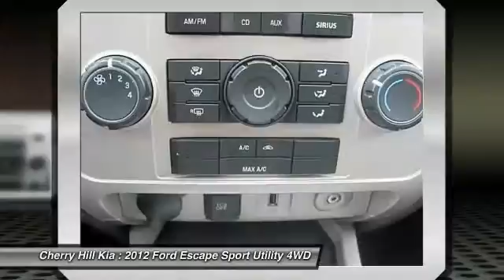2012 Ford Escape Cherry Hill NJ 58117L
2012 Ford Escape XLT